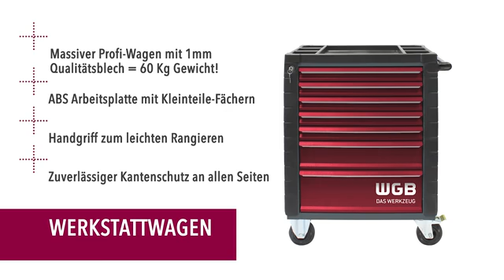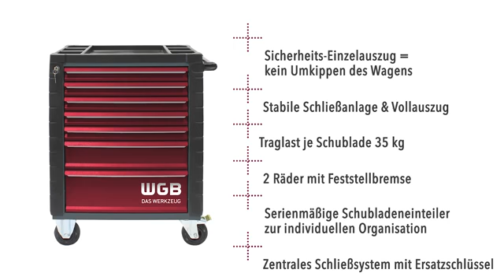WGB Professionele Gereedschapswagens 1001A-tools.nl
Demonstratiefilm van de Gereedschapswagens van WGB

Muziek gevonden tussen:
0:00 – 1:22
Auteursrechteigenaren:
AdRev for Rights Holder
Namens: One Revolution Music (ASCAP) 100%